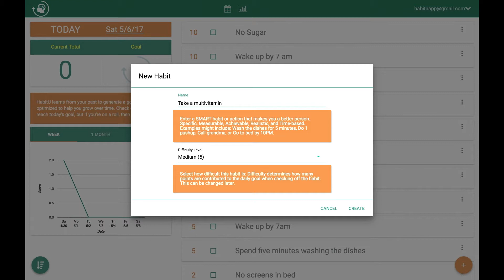One Minute Start-Up: Luka Negoita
Explore the innovation of start-up businesses in one minute. Presenting today is Luka Negoita with HabitU, an app-based company designed to form healthy habits.